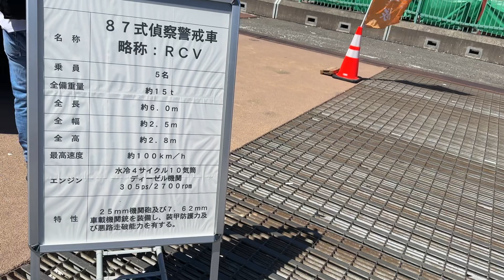陸上自衛隊「87式偵察警戒車